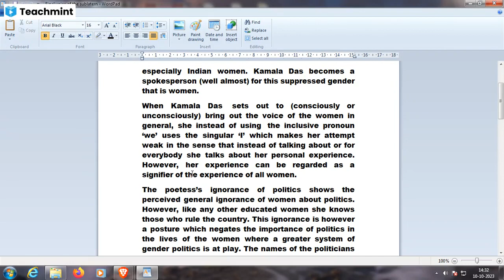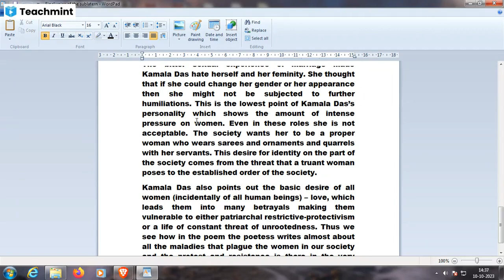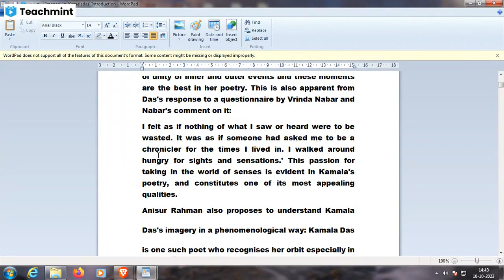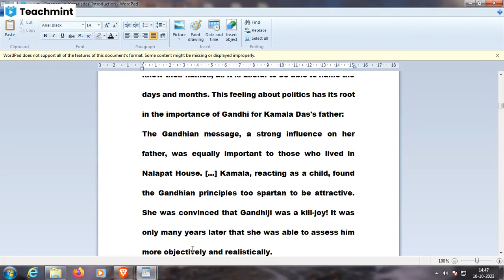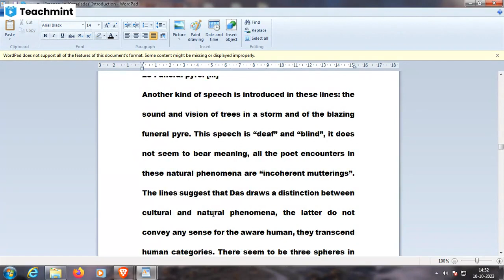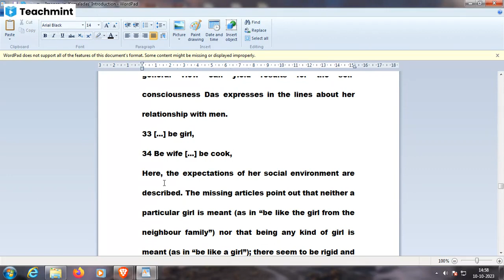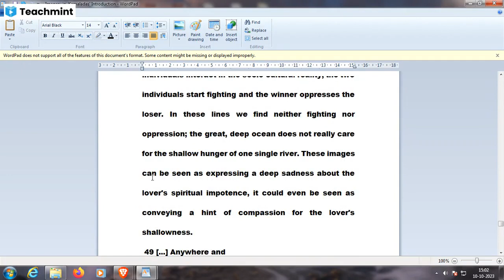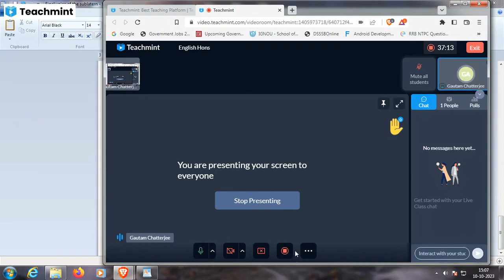VOICE OF THE SUBALTERN IN Introduction By KAMALA DAS CU IGNOU NSOU and others